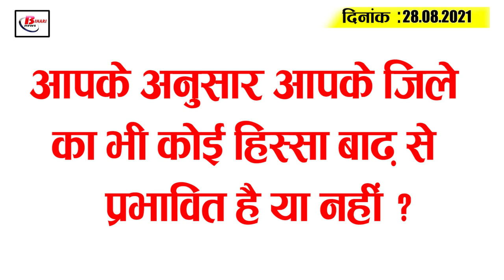Today Bihar Evening breaking news of 28 August on NPCIL, Tej Pratap Yadav, Pujara, IMA.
Latest today Bihar evening news of 28 august on NPCIL, Tej Pratap Yadav, Pujara, IMA.

1. NPCIL removes recruitments to trade apprentice posts
Nuclear Power Corporation of India Limited has drawn vacancies in the posts of Trade Apprentices 107.   It will restore the posts of Fitter, Macanist, Electronic Mechanic, Electrician,Welder, Turner, Electrician,Computer Operator and Programming Assistant. When it comes to educational qualifications, itis mandatory to have a relevant trade ITI. The age limit has been fixed at 14 to 24 years.   The last date for applying is September 13, 2021, interested and eligible candidates can apply by visiting the official In addition, you can check the weblink in the description box below for detailed information related to these
posts.

2. Ban on holding public meetings by candidates in Seemanchal areas in Panchayat elections

3. Chinook helicopter stranded in Buxar finally takes off

4. BPSC issues cut-off ahead of auditor recruitment exam

5. Cm brings new order in compassionate job case

6. Water released close to 3  lakh cusecs from Gandak barrage

7. Land transfer approved for Metro rail service

8. Minister consoles flood situation in the state

9. TejPratapYadav statement on Akash Yadav joining LJP

10. Salaries of government employees who do not give property details to be withheld

11. Land survey of religious places property to be conducted

12. Bihar releases statement IMA possible third wave of corona

13. Jd(U) national office bearer sits meeting today

14. Pujara caught in the second innings with a superb batting

15. Bihar finds 21  new patients in latest corona infection case

Today's question is as if any part of your district is affected by floods according to you.

1.